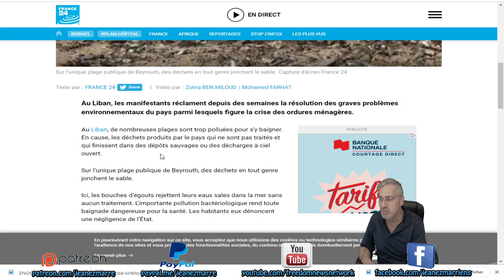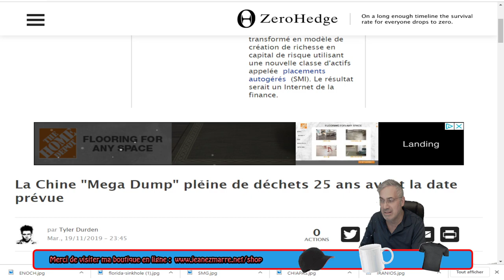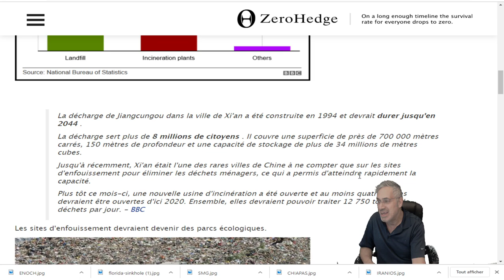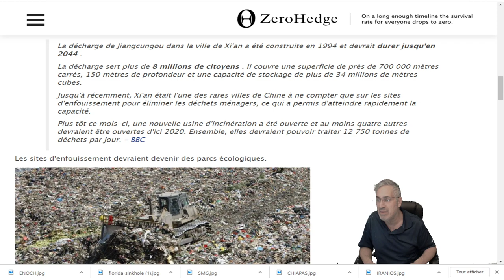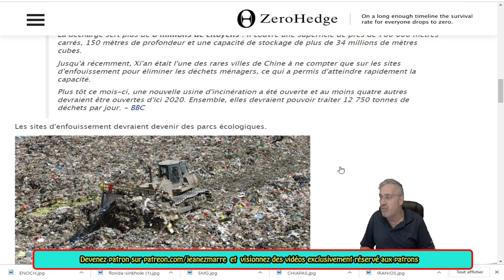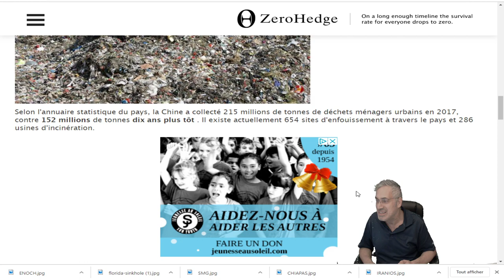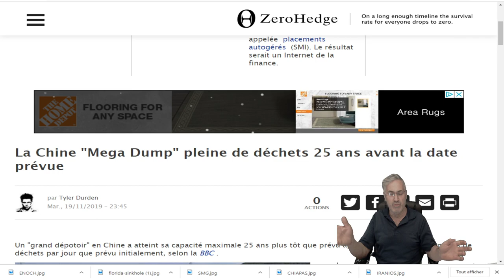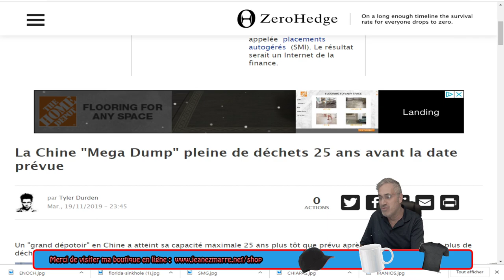NOS PRIORITÉS NE SONT PAS BIEN IDENTIFIÉES; LA CRISE DES DÉCHÊTS EST LA PLUS GRANDE MENAÇE.